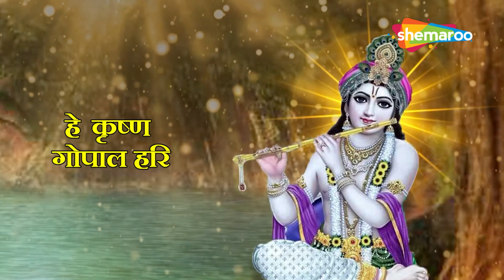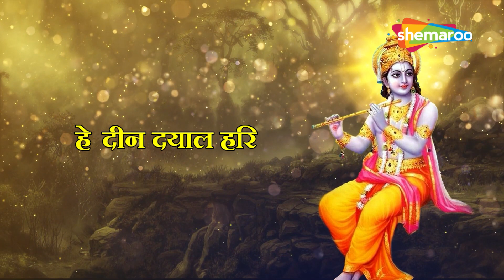Tum Hi Karta Tum Hi Karan | He Krishna Gopal Hari | Krishna Bhakti Geet | Manoj Mishra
Song - He Krishna Gopal Hari
Singer - Manoj Mishra
Music Director - Wasudeo Borekar
Lyrics - Traditional
Language - Hindi